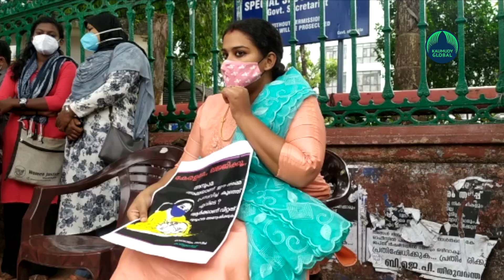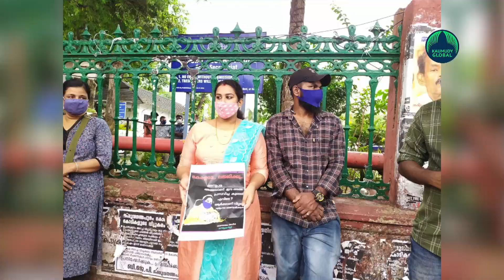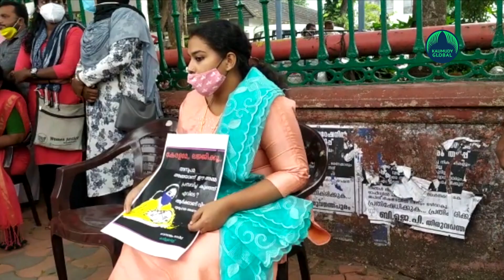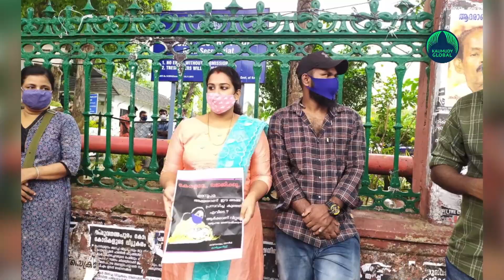Kerala Mother Anupama begins hunger strike for justice, to get back her forcefully separated baby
THIRUVANANTHAPURAM: 23-year-old Kerala mother Anupama S Chandran whose child was forcibly separated from her by her close relatives just three days after his birth about a year ago, began her hunger strike in front of the Secretariat on Saturday morning, demanding action against authorities who failed to take necessary action to help her retrieve her child. She said at any cost she wanted her child back.
Kerala Health Minister Veena George called Anupama on the phone the other day. The minister assured that steps would be taken to get the baby back and action would be taken against the culprits. The minister spoke to Anupama for about two minutes.
The minister told Anupama that she was also a mother and that she could understand her feelings. The minister called Anupama soon after the latter announced on Friday that she will go on a hunger strike in front of the secretariat. But Anupama decided to go ahead with the strike as decided before.
On Friday, after facing embarrassment over Anupama’s father, a ruling party leader, being booked for virtually kidnapping his grandchild, the Kerala government ordered a departmental probe into the incident even as the CPI(M) said it wants the mother to get her baby back.
The order said that the Women and Child Welfare Department would probe into the complaints from Anupama S Chandran against her father and CPI(M) local committee member P S Jayachandran regarding the alleged abduction and the abandonment of her baby in an electric cradle owned by the State Council for Child Welfare.
Veena George, State Minister for Women and Child Welfare, said on Friday that the department secretary Rani George had been entrusted with the probe.
It was alleged that the grandfather had abandoned the infant in the electric cradle here, she said.
''Directions have been given to clearly examine whether all the mandatory procedures were followed after the child was received at the cradle by the Council. I have asked for a comprehensive report, which is expected soon,'' George told reporters.
She said as per the records, the Council had received two children at its 'Ammathottil' (electric cradle) in Thiruvananthapuram during the period and the DNA test of one of the children had been carried out based on the complaint of the woman, but it had turned out to be negative.
Asked about the claim of Anupama's father that the baby was abandoned with the consent of his daughter, the Minister said if anybody wants to hand over a child to the Council legally, its mother should also be present in person before the panel.
''What I understood was that in this case, nothing had happened like that. So, to ascertain the truth, the statements of several persons, including the then staff at the Council, have to be recorded,'' she said.

Extending support to Anupama, the Minister said it is the child's mother who is asking for her baby and what's most important for her is to get her child back.
Meanwhile, senior CPI(M) leader and party district secretary Anavoor Nagappan said the party has limitations in intervening in the matter as it involves legal implications.
He admitted that the woman had approached the leadership with the complaint seeking help to get her baby back some months back. The woman was told that the issue could not be sorted out at the party-level and advised to go the legal way to get her baby back, he told the reporters here.
''The mother should get her baby...that is always the party's stand. I have informed Anupama that the issue could not be sorted out at the party-level and so we cannot intervene. I also offered her support if she goes the legal way,'' Nagappan said.
He said the 23-year-old woman had never come to meet him but only submitted a letter of complaint at his office and later spoke over the phone. The senior leader further said he had talked to Jayachandran, a local committee member of the party, based on her complaint and advised him to give her the baby back.
''But, he had said he was unable to do so as the child was handed over to the State Council for Child Welfare and there were legal hurdles to reclaiming the infant'', the leader said.
The party's explanation came days after Anupama, a former leader of the Students' Federation of India (SFI), a feeder organisation of the CPI(M), alleged that though she had submitted her complaint to the senior Marxist party leaders, including Chief Minister Pinarayi Vijayan, no one had helped her to get her baby back.

She had accused her parents of forcefully having taken away her newborn child from her soon after its birth a year ago and alleged that though she had complained to the police several times since April, they were reluctant to register a case against the family members.

(With inputs from PTI)

Keralamotherbaby#KeralaAnupamaAjit#Anupamahungerstrike